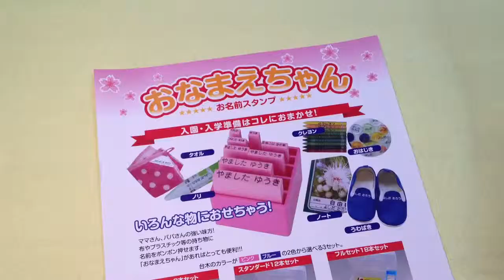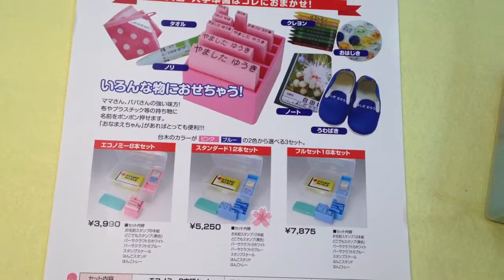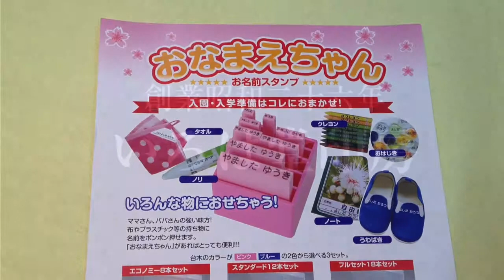松保保育園 入園準備の必需品!!おなまえスタンプは鳥取市の老舗はんこ屋いろは堂へ!!